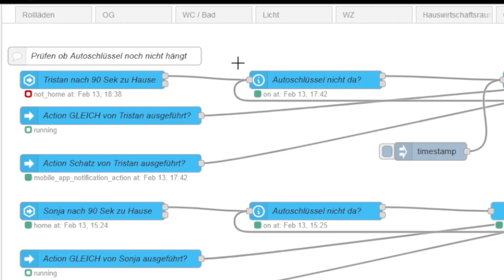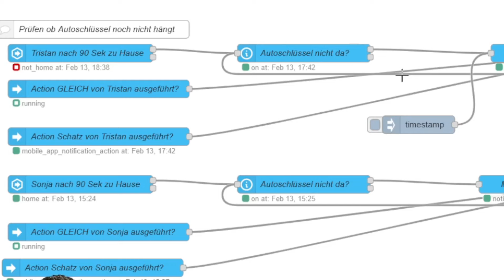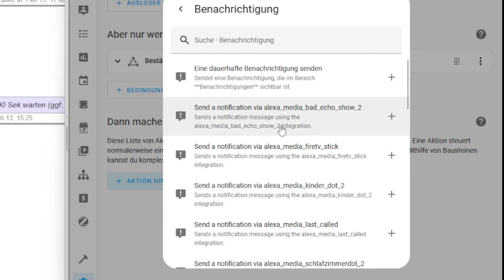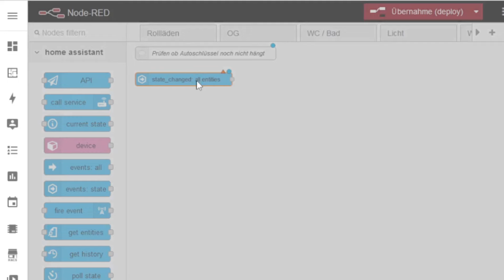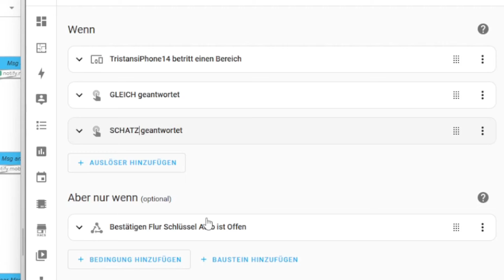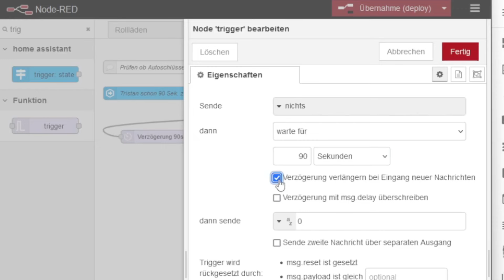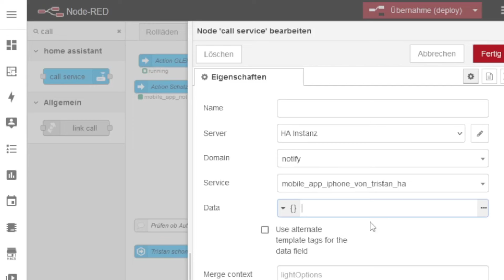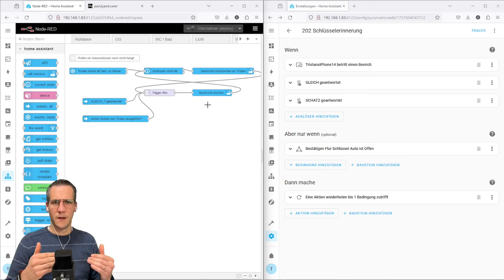Smart Reminder: Autoschlüssel immer im Griff mit Node-RED & Home Assistant!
Herzlich willkommen zu "Tristan's Smartes Heim"! In diesem Video zeige ich euch eine clevere Automation, die euch daran erinnert, euren Autoschlüssel in den Schlüsselkasten zu legen.

Doch das ist noch nicht alles – ihr könnt diese Erinnerung sogar auf eurem Handy steuern!

📱 Ich präsentiere euch Schritt für Schritt, wie ihr diese smarte Erinnerung mit Node-RED und Home Assistant erstellt. Seht, wie ihr auf eurem Smartphone Benachrichtigungen erhaltet, die euch an das Schlüsselverstauen erinnern, und entdeckt dabei, wie ihr auf dem Handy Aktionen durchführen könnt, um die Erinnerung zu deaktivieren oder erneut erscheinen zu lassen.

💡 Aber hier komme ich ins Spiel – ich stehe vor einer Herausforderung bei der Home Assistant-Automation und bitte euch, meiner Community, um Hilfe! Obwohl ich in Node-RED bewandert bin, stoße ich auf Schwierigkeiten und bin gespannt auf eure Lösungsvorschläge. Lasst uns gemeinsam dieses Problem knacken und von einander lernen!

🛠️ Kommentiert eure Ideen, Tipps und Tricks, und lasst uns gemeinsam diese Automation optimieren.

00:00 Überblick der Automation
04:48 Erster Teil in HA
07:03 Erster Teil in Node-RED
09:33 Zweiter Teil in HA
11:51 Zweiter Teil in Node-RED
16:04 Fazit

Data für Handynachricht in Node-RED:
   "message":"Autoschlüssel schon aufgehängt?",
   "title":"Autoschlüssel",
   "data": {
       "actions": [
               "action": "GLEICH_T",
               "title": "Gleich",
               "icon": "sfsymbols:gobackward.90"
               "action": "SCHATZ_T",
               "title": "Hat Schatz",
               "icon": "sfsymbols:person.badge.plus.fill"